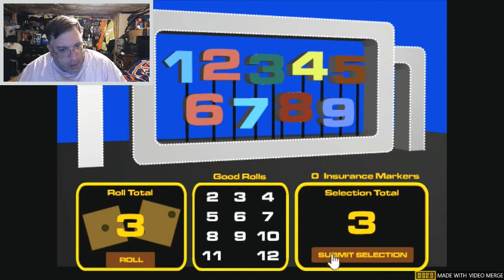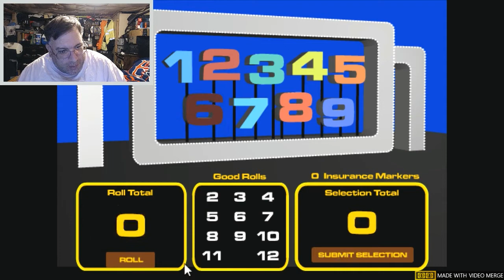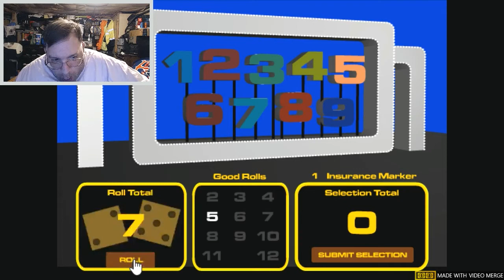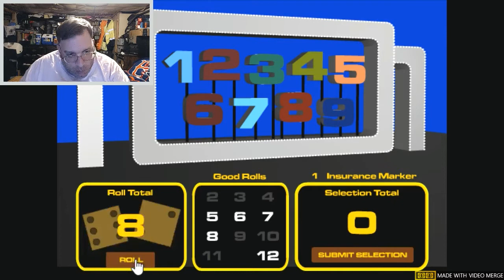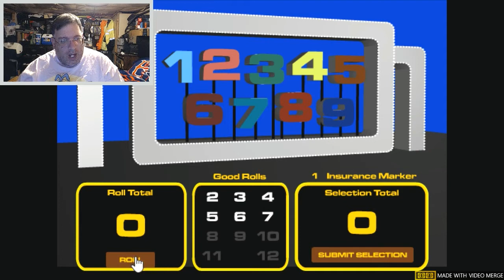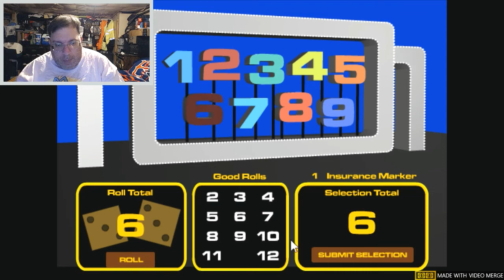WEML-TV, Channel 77 #271: High Rollers 11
Today is Dice-Flingin' Friday! That means ANOTHER gameplay of the High Rollers Big Numbers!